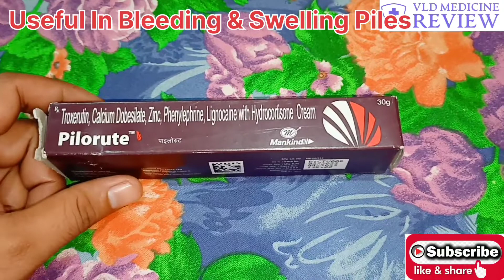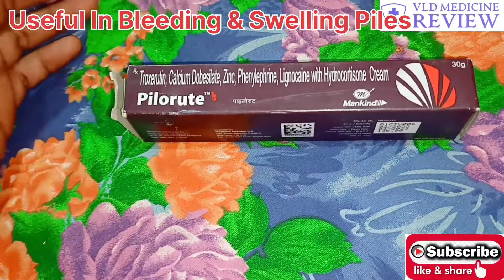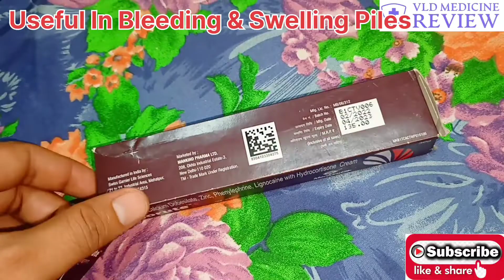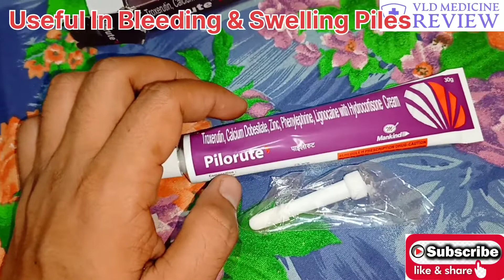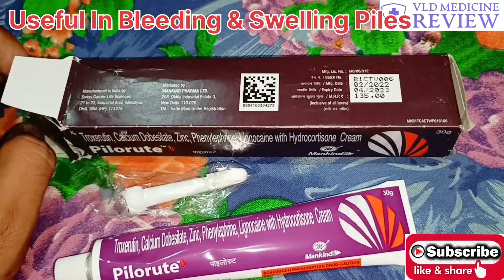Pilorute(पाइलोरूट )ki jankari हिन्दी में